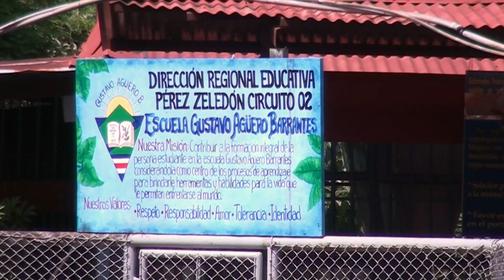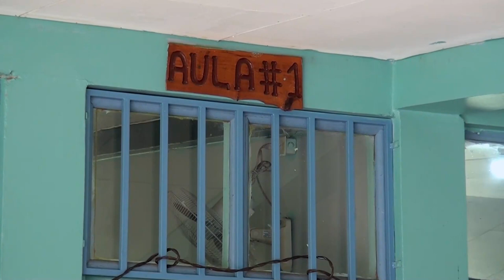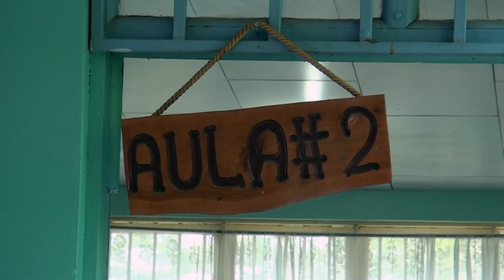Escuela de San Ramón Sur será construida en su totalidad, mientras se hacen obras menores